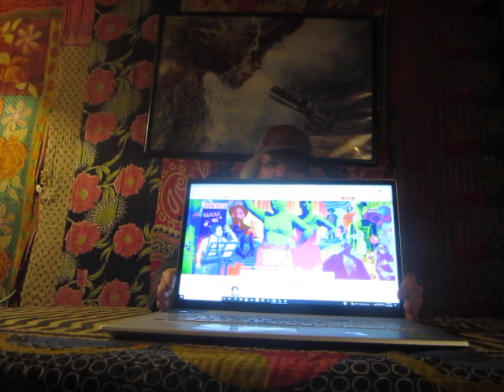"Everyone in the UFO World Believes That Everyone Else in the UFO World is Fucking Nuts."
As a former "alien abductee," I just want to send one last wacky UFO video out to my favorite wacky UFO nut before I pack her on a spaceship and send her off to Zeta Reticuli, so I can get a little peace in my life again. If the space aliens don't get you, the UFO nuts will, and I honestly don't know which one is worse.

Here is the link to the excellent article in Rolling Stone by Stephen Rodrick titled, "Loving the Alien: How UFO Culture Took Over America":